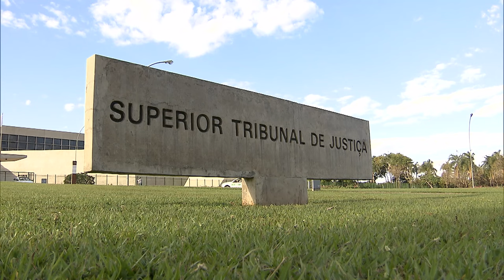Rejeitado novo pedido para suspender decisão da Justiça do RJ que trocou comando da CBF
A presidente do Superior Tribunal de Justiça (STJ), ministra Maria Thereza de Assis Moura, não conheceu de mais um pedido para suspender a decisão do Tribunal de Justiça do Rio de Janeiro (TJRJ) que anulou um Termo de Ajustamento de Conduta (TAC) firmado entre o Ministério Público do Rio de Janeiro e a Confederação Brasileira de Futebol (CBF). Com a decisão da presidente do STJ, nesta sexta-feira (22), permanece em vigor o que foi decido pelo TJRJ.